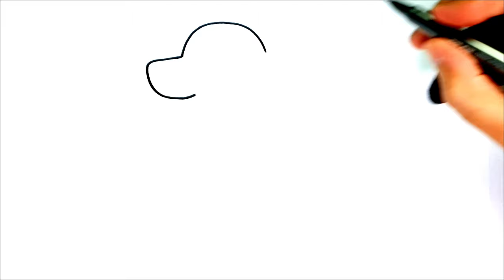HOW TO DRAW A DOG EASY